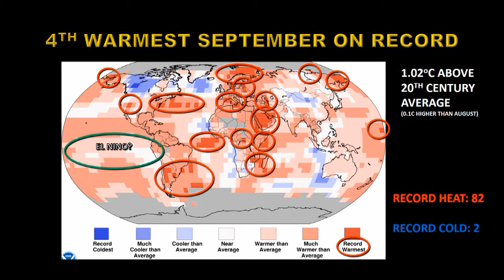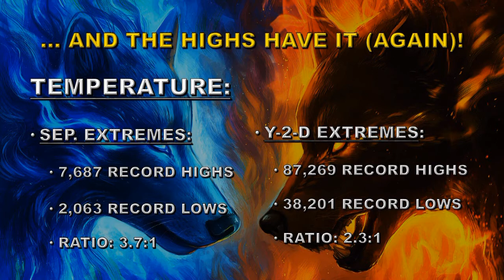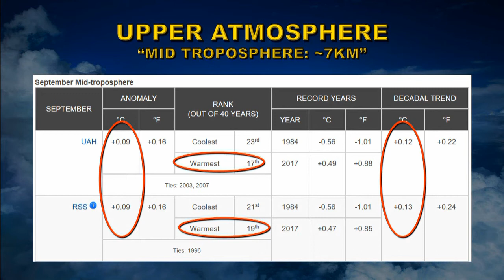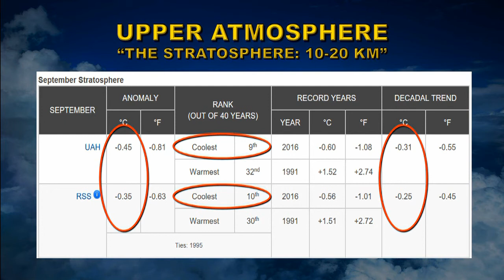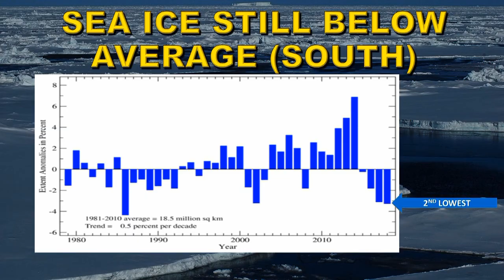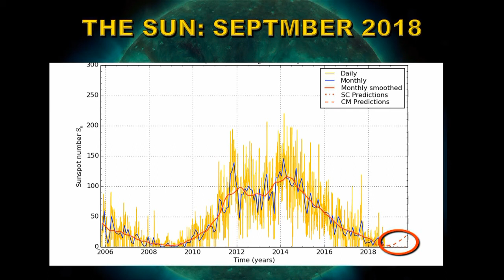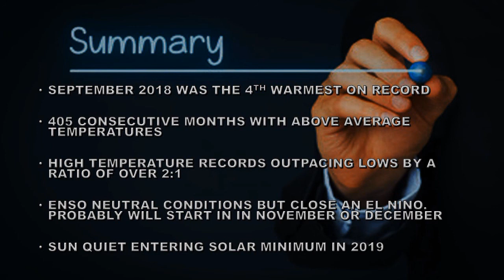September 2018 Climate Report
SOLAR DATA SOURCES:
Unless otherwise stated:
Sunspots: SIDC
X-ray emission: GOES
CME data and Sun-diving comets: SOHO LASCO
Coronal images: SDO and GOES
TSI: SORCE
KP: NOAA SWFC